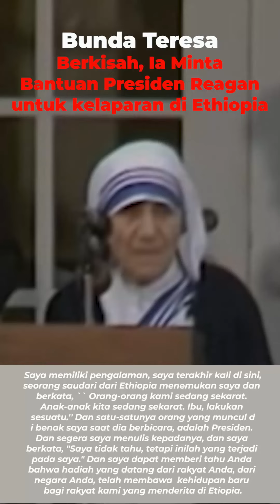Bantu Warga Miskin di Ethiopia, Bunda Teresa Mendapat Dukungan Penuh dari Presiden Reagen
Seorang saudari dari Ethiopia menemukan saya dan berkata, `` Orang-orang kami sedang sekarat. Anak-anak kita sedang sekarat. Ibu, lakukan sesuatu.'' Dan satu-satunya orang yang muncul di benak saya saat dia berbicara, adalah Presiden. Dan segera saya menulis kepadanya, dan saya berkata, "Saya tidak tahu, tetapi inilah yang terjadi pada saya." Dan saya dapat memberi tahu Anda bahwa hadiah yang datang dari rakyat Anda, dari negara Anda, telah membawa kehidupan -- kehidupan baru -- bagi rakyat kami yang menderita di Etiopia.